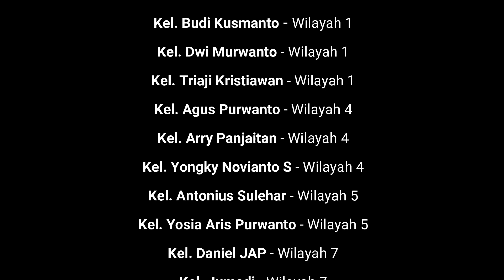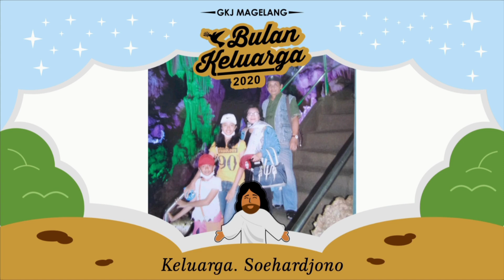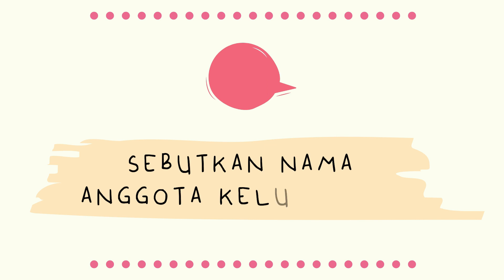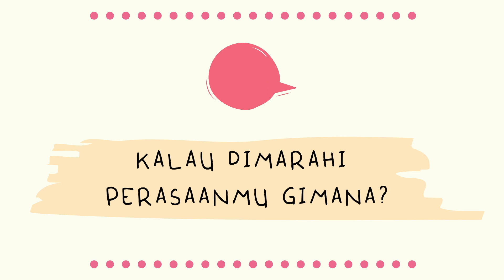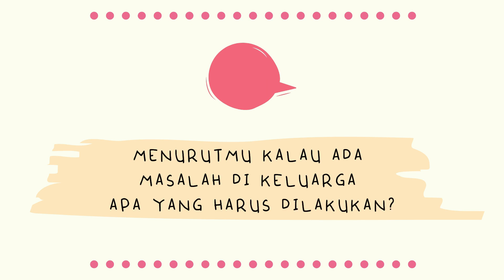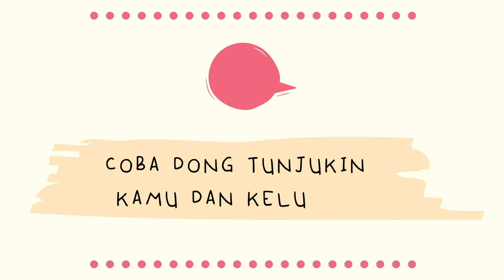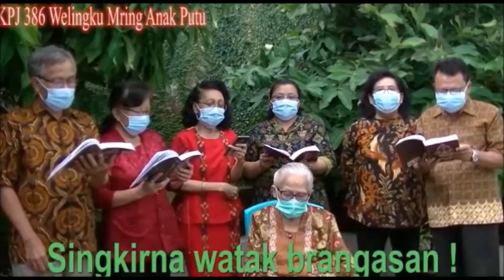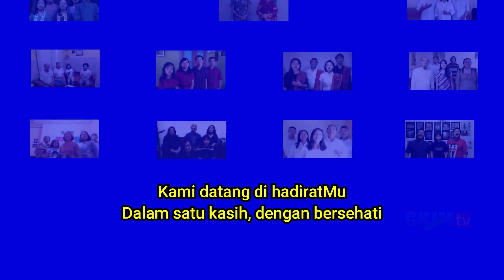BULAN KELUARGA : Bersama Keluarga, Bersama Melayani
Seni Merawat Keluarga,
merupakan Tema Bulan Keluarga 2020

Kegiatan :
Foto Keluarga bersama
Menyanyi Bersama Keluarga
Kegiatan Kategorial
Seminar Seni Merawat Keluarga oleh Ibu Arum - RSJ dr. Soerojo